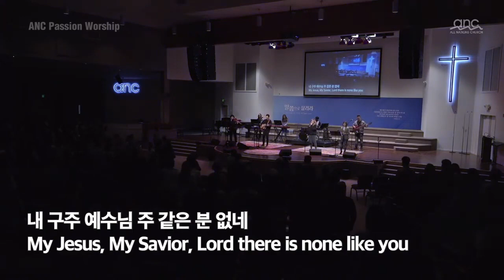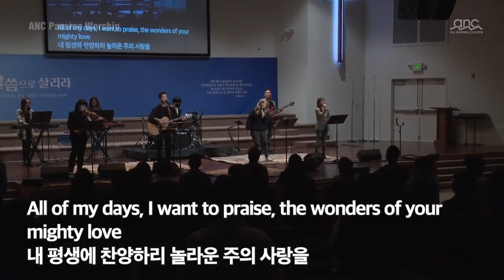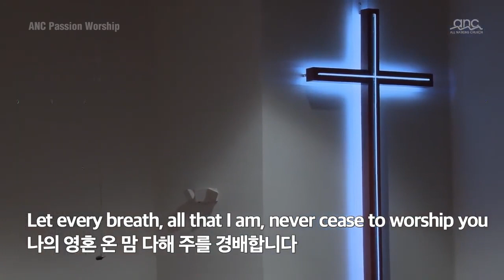내 구주 예수님 / 나는 찬양하리라 (Shout To The Lord / I Sing Praise To Your Name) - ANC Passion Worship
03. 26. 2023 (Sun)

ANC Passion Worship

Every Sunday
11:30 am

- Band members -

* Vocal:
   - Joshua (A. Guitar)
   - Hyemi
   - Lynn

* Keyboard:
   - Deanna
   - Nara

* Bass:
   - Jay

* Drums:
   - JJ

* Violin:
   - Cha, Keum Hwa

* Sound Engineer
   - Young J Choi